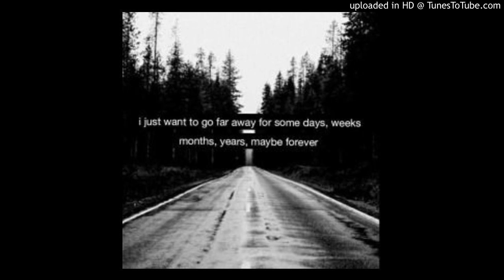C. Double34 Music & Joy Thao-Farmer - Awhile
The Vocals: Joy Thao-Farmer
The Music, Outro Vocals, & Sampling:
C. Double34 Music
The Sampled Vocals: Janet Jackson & Janita